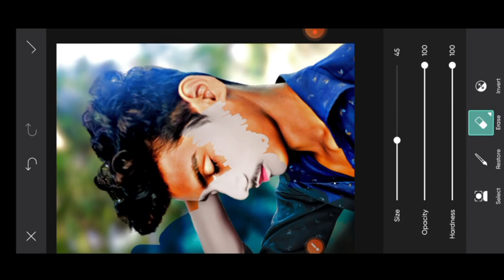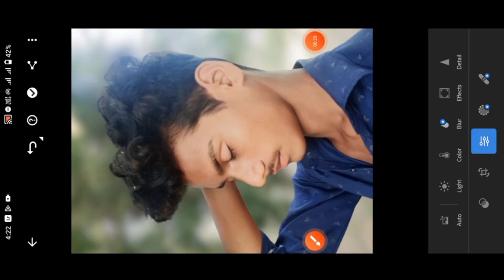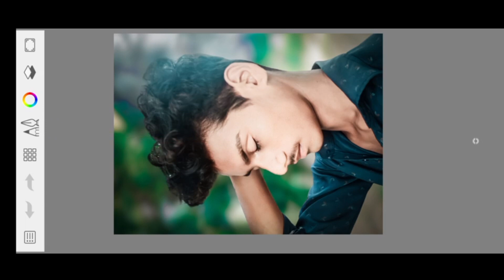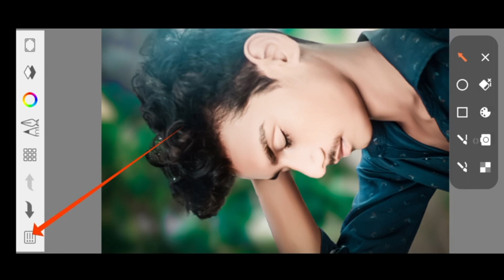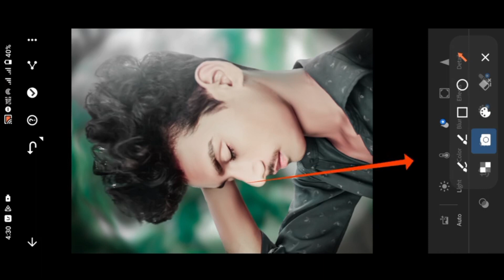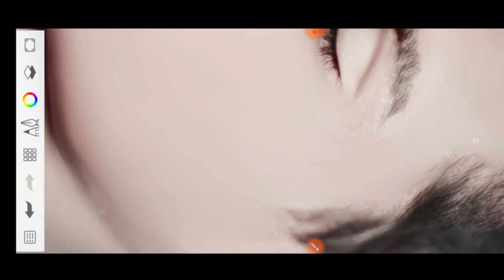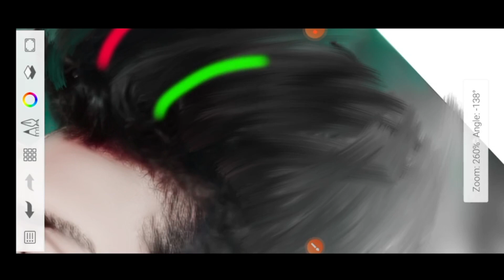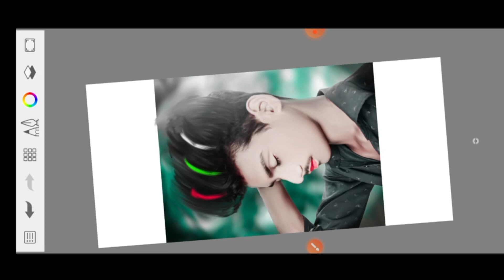Hair style Face smooth + Hair Editing करने के लिए Brush settings | face smooth editing sketchbook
face smooth editing,snapseed face smoothHair style Face smooth + Hair Editing करने के लिए Brush

settings | face smooth editing sketchbook

Photo ko Gora Kaise Banaye | Picsart me photo White face Kaise Karel step by step PicsArt editing | how to make skin white | Clean face | Hide pimples Make smart face I editing in Picsart | Picsart editing tutoriall All Tips Step By Step | Mobile Retouch Editing Tutorial | best editing tutorial | New Stylish Editing Clear face Straight Hair Style Stylish Look IPicsArt Photo Manipulation Face Smooth Photo Editing Tutorial Step by Step In Hindi | How to Whiten or Lighten Skin in Picart | Change Face Color From Dark to White Tutoriall PicsArt Skin Retouching Tutorial | Advanced Tricks | How to make a Smart Face in PicsArt | How to Get White Face Skin in Outdoor Photo in Picart in Urdu Hindi | How To Face & Skin Smudge Glowing in Using Picsart| PicsArt Photo Editing White Face | Background Change Manipulation Editing | Picart Tutorial How to Retouch Skin Flawlessly with Frequency

Separation

तो दोस्तो मै आज आप लोगो के लिए न्यू वीडियो लाया हु जो Retouching कैसे करे । तो विडिओ एक न्यू वीडियो ले आता हु तो आप लोग मेरे channel pe बने रहे।

full Details about picsart tools, how to use picsart tools, PicsArt best real cb editing, How to edit like cb edits in PicsArt PicsArt heavy editing like Photoshop, change eyes in PicSArt, PicsArt demon eye, PicsArt vampire eyes editing, PicsArt magical eyes effect, PicsArt Stardust effect, PicsArt eyes editing, make smart face in PicsArt, make white face in PicsArt, hide pimples in PicsArt, clean face in PicsArt,

toolwiz editing